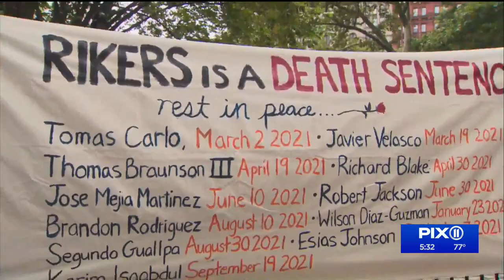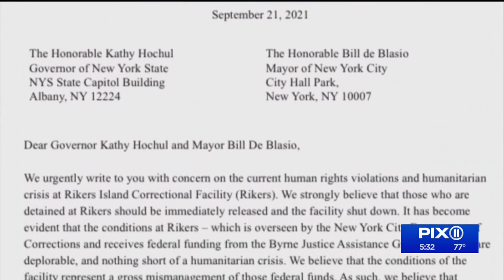Public outcry continues over Rikers situation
Calls for change continued Wednesday as the NYC Department of Corrections confirmed an inmate died in their custody Wednesday morning.